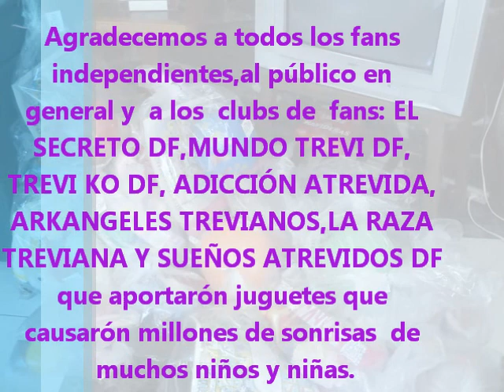TREVIJUGUETON SUEÑOS ATREVIDOS DF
El club official de  Gloria Trevi SUEÑOS ATREVIDOS DF en unión con otros  clubs de fans  EL SECRETO DF , MUNDO TREVI DF, TREVI KO DF, ARKANGELES TREVIANOS, ADICCIÓN ATREVIDA, LA RAZA TREVIANA SE ENCARGARON DE REPARTIR JUGUETES QUE FUERON DONADOS POR FANS DE LA SUPREMA DIVA DEL POP "GLORIA TREVI" Y GENTE QUE QUIZO COLABORAR CON LA CAUSA